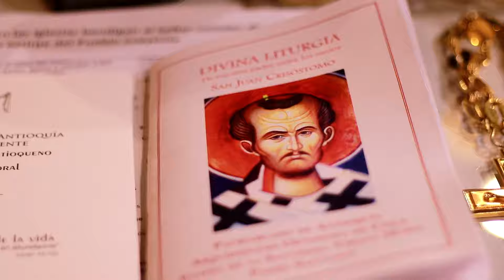TESTIMONIO EP 2 - Padre Francisco Salvador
En este episodio descubre el día del Padre Francisco Salvador en la iglesia Ortodoxa, hallarás cosas probablemente no sabías, adéntrate en la vida del Padre.

Somos la iglesia ortodoxa de Chile, la iglesia ortodoxa de la santísima Virgen María, descubre la iglesia ortodoxa en vivo, la misa de la iglesia ortodoxa, conéctate todos los días a las 20:00hrs de Chile para ver nuestras transmisiones y descubrir la iglesia ortodoxa